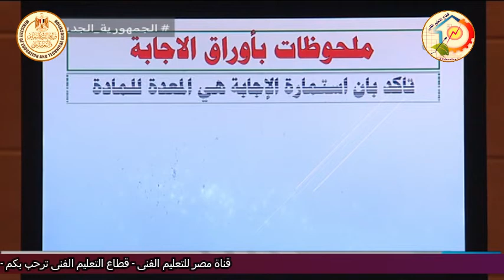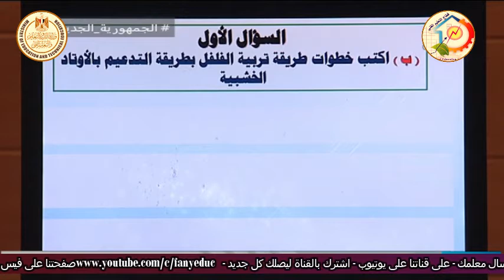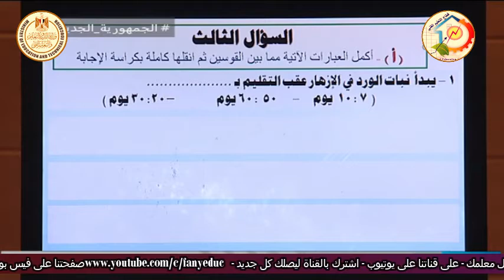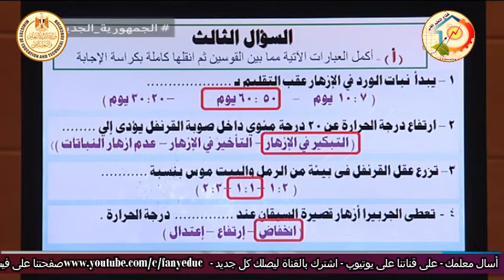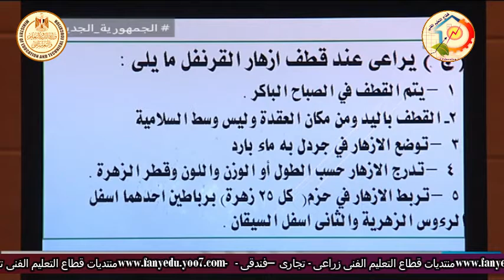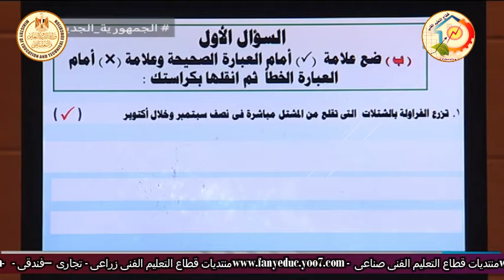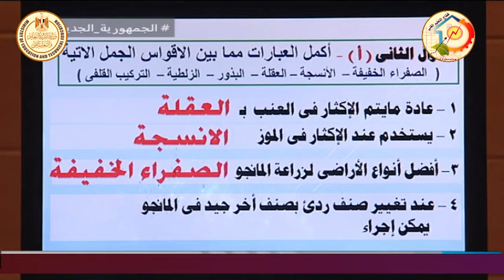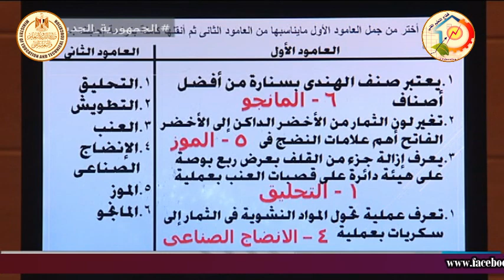الصف الثالث زراعى - انتاج حاصلات بستانية - زراعة محمية - مراجعة دور ثان - أ محمد احمد متولى